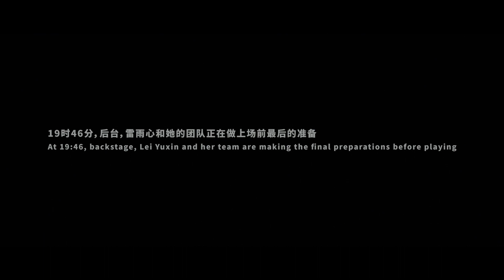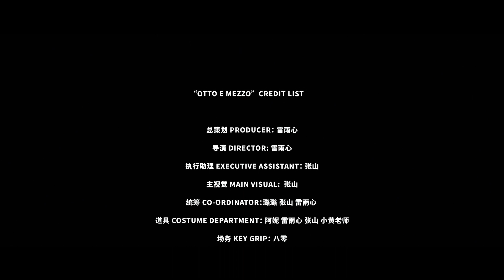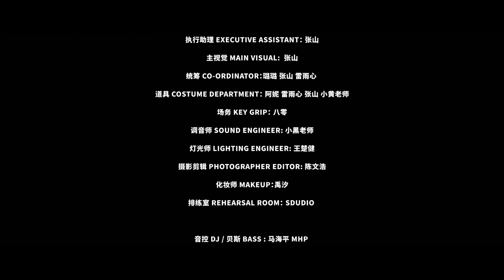Yuxin Lei - Otto e mezzo 8 1/2 八部半 Conceptual Live Performance Documentary at Shanghai